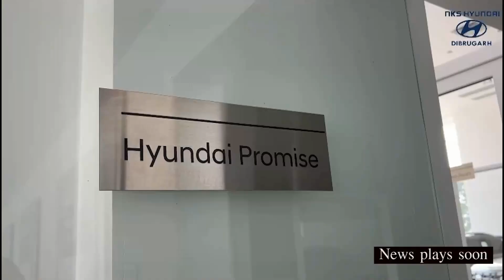ঢেকীয়াজুলিৰ নিছলামাৰীত বনকৰ্মীক আক্ৰমণ কৰাৰ অভিযোগ উঠিছে এটি পৰিয়ালৰ বিৰুদ্ধে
ঢেকীয়াজুলি আৰক্ষীথানাৰ অন্তৰ্গত তথা বৰছলা আৰক্ষীচকী এলেকাৰ নিছলামাৰীত বনকৰ্মীক আক্ৰমণ কৰাৰ অভিযোগ উঠিছে এটি পৰিয়ালৰ বিৰুদ্ধে